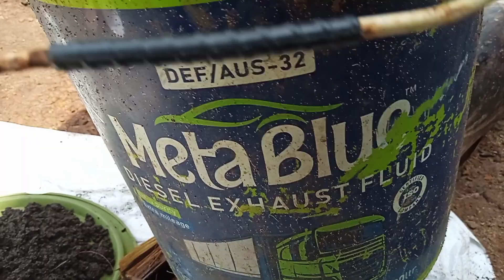ഒരു പ്ലാസ്റ്റിക് ബക്കറ്റ് ഉണ്ടെങ്കിൽ എല്ലാ ജൈവവസ്തുക്കളും പെട്ടെന്ന് മണ്ണിരകമ്പോസ്റ്റാക്കി മാറ്റാം 👍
20 ലിറ്ററിന്റെ ഒരു പ്ലാസ്റ്റിക് ബക്കറ്റ് ഉണ്ടെങ്കിൽ നമ്മുടെ വീട്ടിലെ എല്ലാ ജൈവവസ്തുക്കളും പെട്ടെന്ന് മണ്ണിരകമ്പോസ്റ്റാക്കി മാറ്റാം